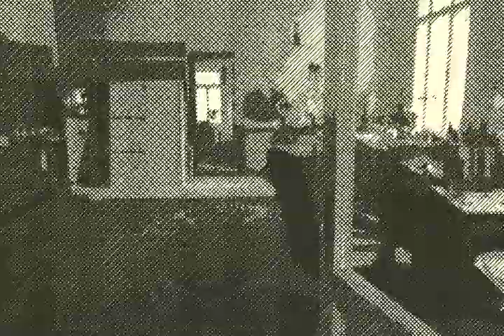Lukin Gábor-Vetö János Soha se néz ukulele cover NahTe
Lukin Gábor-Vetö János Soha se néz
NahTe: ukulele,vokál
Zuzu video